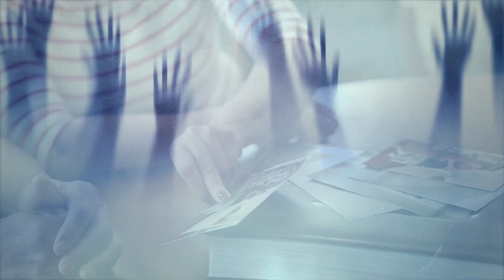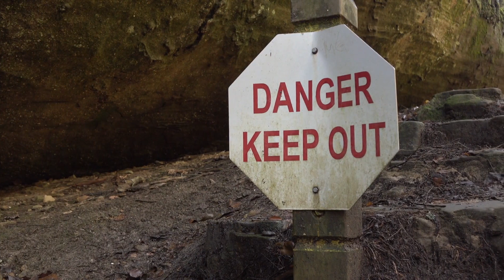7 Mysterieuze Foto's die Sceptici Sprakeloos Maakten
↓ ↓ Lees Verder!↓ ↓ --

Wie van een goede mysterie houdt en niet bang is om alleen naar deze best enge video te kijken, doet er goed aan om meteen van start te gaan met de video. In de video van vandaag kun je 7 Mysterieuze Foto's die Sceptici Sprakeloos Maakten, zien. Kijk en huiver naar een verzamelplaats van dode dierenkoppen en bepaal zelf wat je denkt over de mysterieuze foto op nummer 1!

Muziek: Bensounds